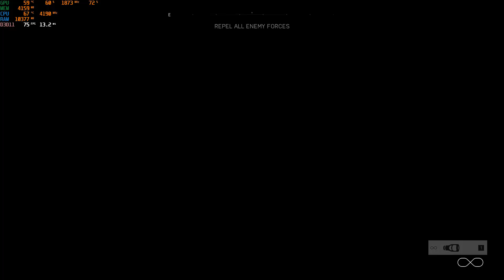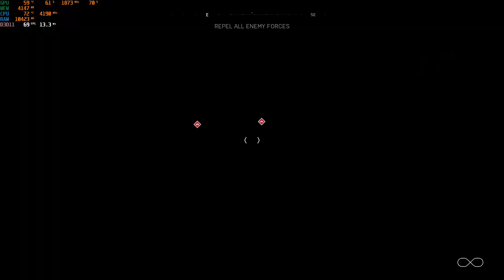Battlefield V - Rendezvous with Mason + Repel all enemy forces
CPU: i7 3770-K (OC 4.2ghz)
GPU: MSI DUKE Geforce GTX 1070ti
MOBO: Gigabyte Z77X-D3H
RAM: Kingston HyperX Fury 4GB 1600Mhz DDR3  x 4 (16GB)
Resolution: 1920X1080
CPU Cooler: ID-COOLING Auraflow 120x